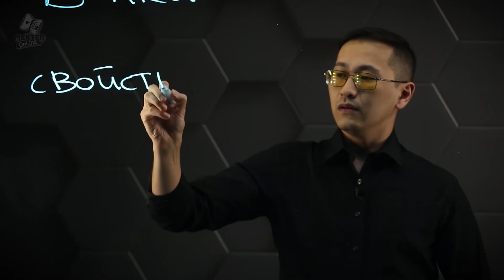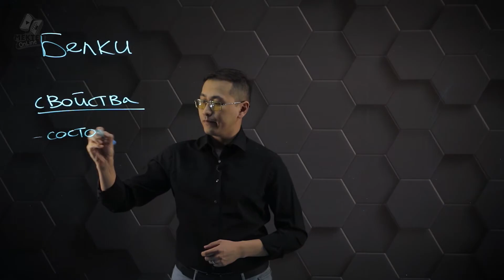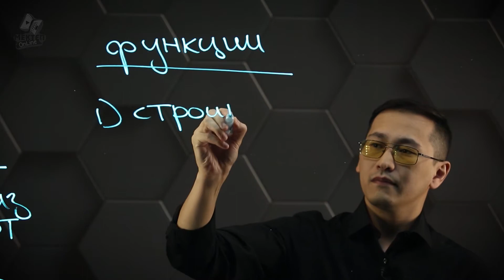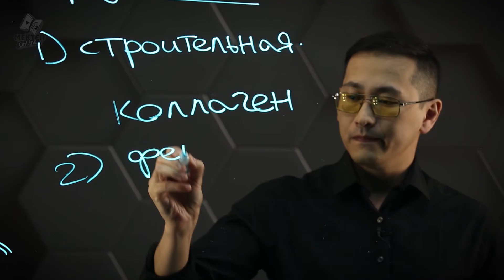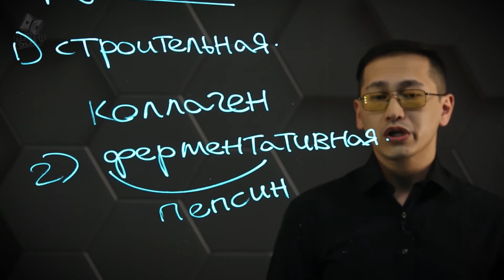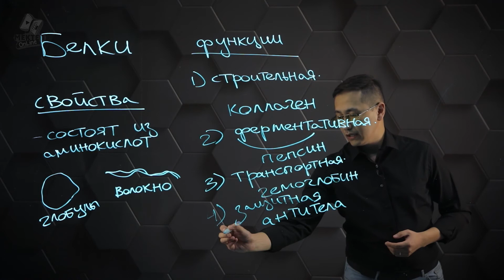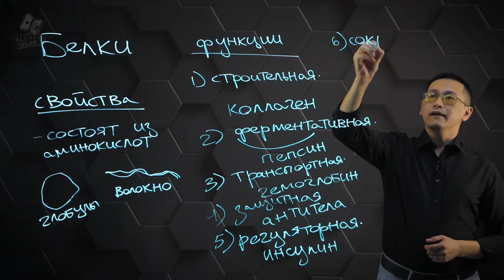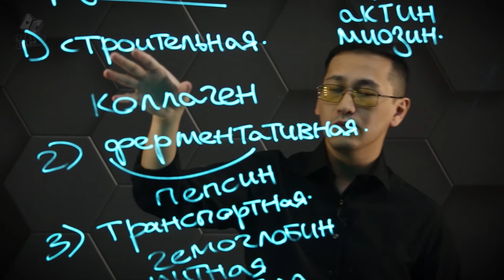Белки. Их свойства и функции. 8 класс.